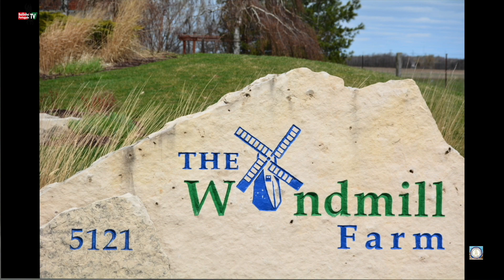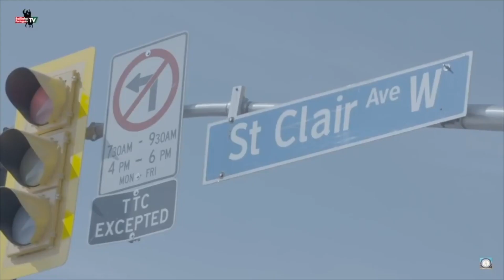Procissão do Senhor Santo Cristo dos Milagres-Igreja Santa Maria -Toronto